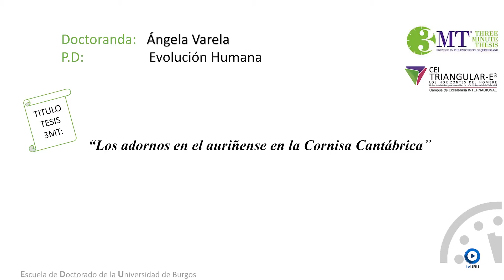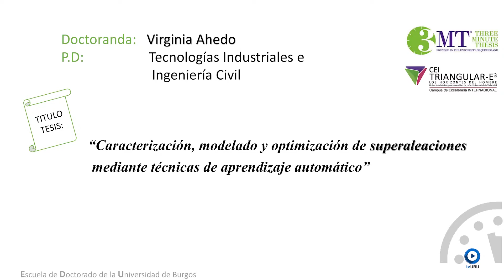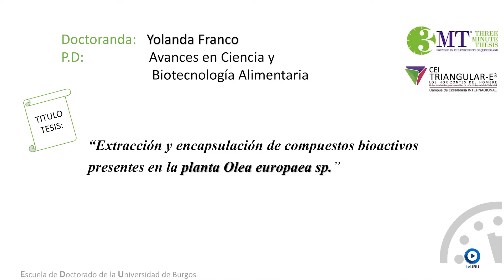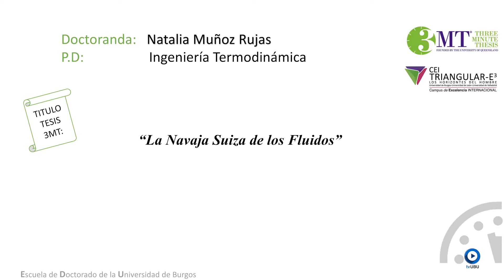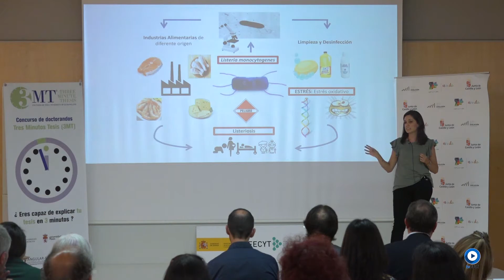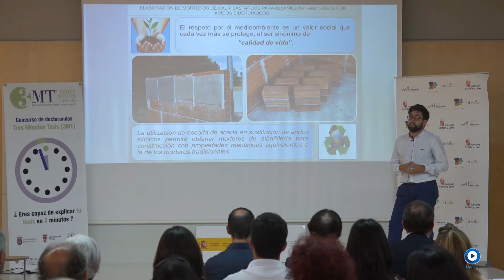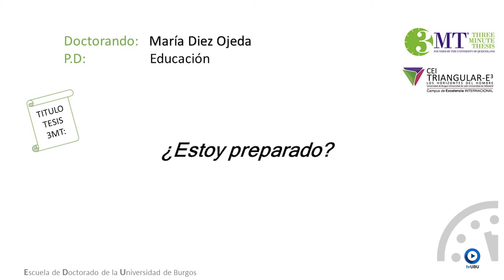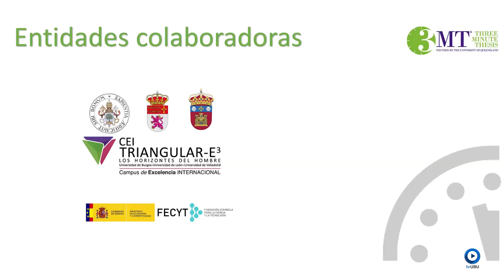3 Minutes Thesis. Semifinalistas. Universidad de Burgos